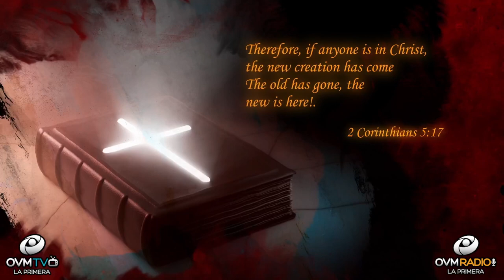The Suicide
Hello!

We turn to the recent statistics of February 23, 2023, regarding Health, Suicide. The global death rate from suicide has decreased, but in the United States it has increased since 2000, according to data from the World Health Organization, studies on prevention through a better understanding of the factors surrounding the population according to them, the results may improve, to take the individuals own life. In 2019, more than 97,000 suicides were registered, says the regional health agency, specifying that 79% of people who commit suicide are men, although there has been an increase among women. Clearly we need God in our lives. I want to motivate you to the biblical resources, help and life tools found in the word of God. The need is inside every human being, what is outside will not fully fill your life. There are studies to develop adequate preventive strategies, which should be considered at the point of acquiring help for the cause, but the intervention of the Power of God is even more an important way to adopt.

Let's go to The Word in 2 Corinthians 5:17 which says: 17 Therefore, if anyone is in Christ, the new creation has come:[a] The old has gone, the new is here!. It is important to recognize that now being a new creation is not adding to the old person, but that you will be a new person, a completely new you. As a believer in Christ, you will be changed forever.
God loves you, here at OVM we share His love with you.

If you enjoy these segments where the Heart of the father touches the heart of man "Click" the bell for more notifications of the segment "Heart To Heart," available to you. I would love to greet you in the next segment of “Heart To Heart.”